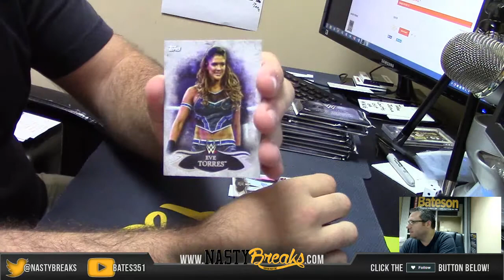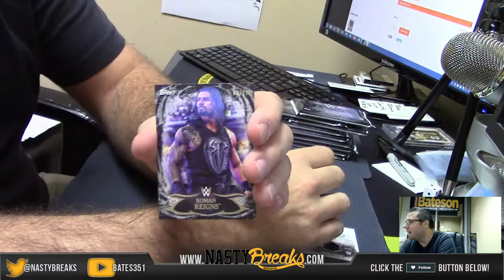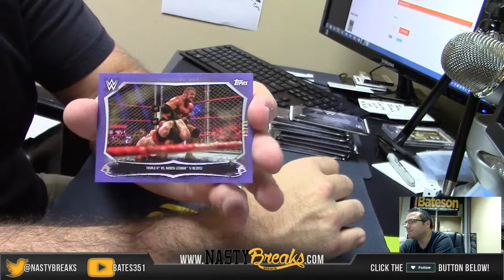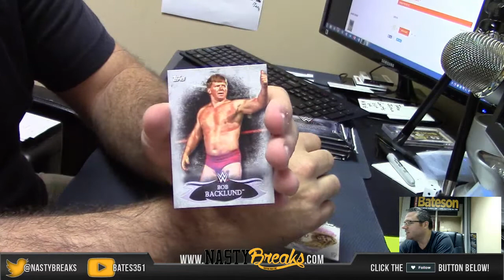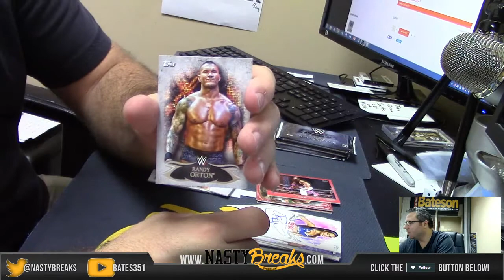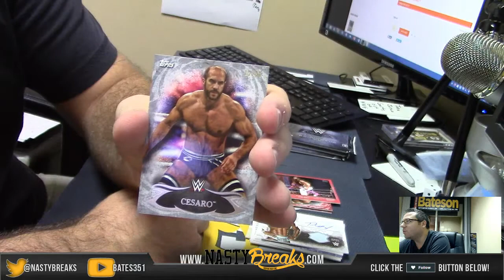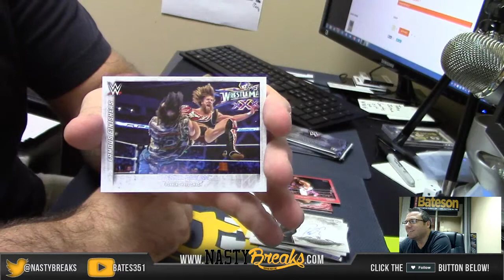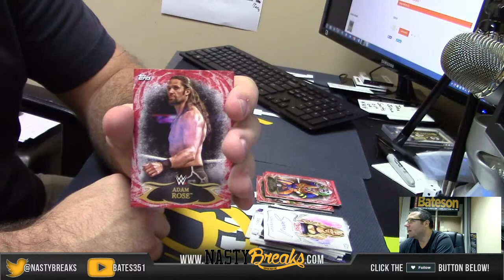2015 WWE Undisputed 1 Box Personal Break for Tim #2